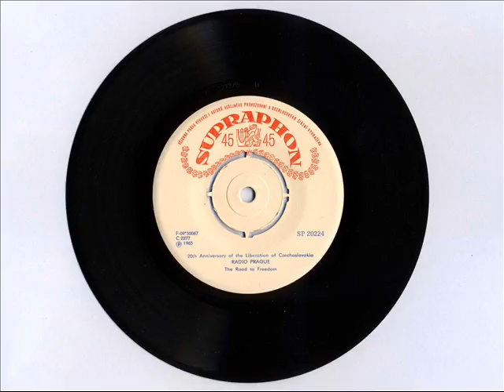20th Anniversary of the Liberation of Czechoslovakia (sideB)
20th Anniversary of the Liberation of Czechoslovakia
The Road to Freedom
RADIO PRAGUE
RADIO PRAHA